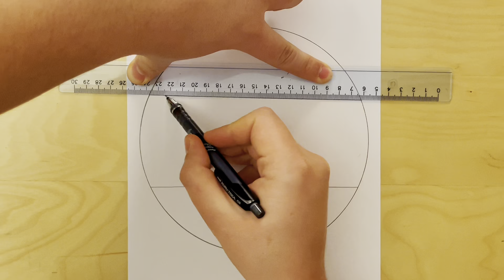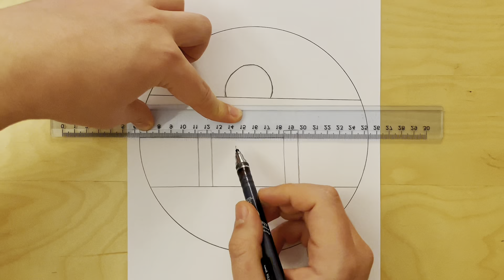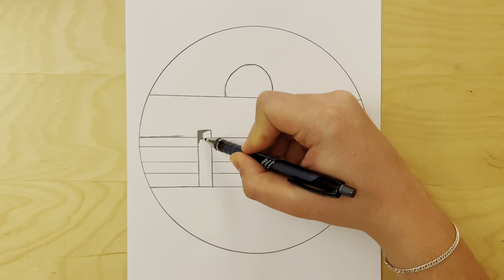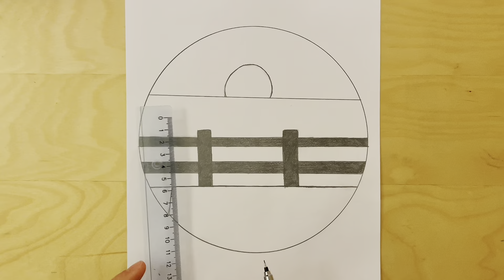Easy Circle Scenery Drawing | Circle Drawing For Begginers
Welcome to Stellart Drawing, the ultimate destination for art enthusiasts and creative individuals who love to draw! On this channel, you'll find a wide range of videos featuring tutorials, tips, and tricks on various drawing techniques, from sketching to painting to digital art. Our goal is to inspire and help artists of all levels to improve their skills and unleash their creativity.

Whether you're a beginner looking to learn the basics of drawing or an experienced artist searching:)